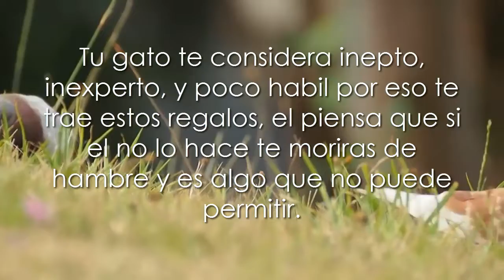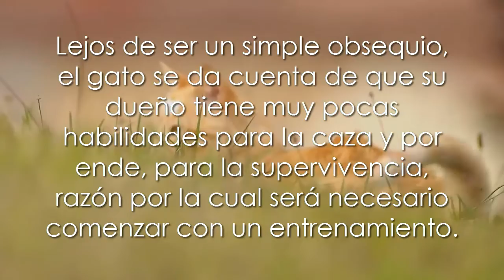¿Porque mi gato me lleva animales muertos?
Por naturaleza, los gatos son excelentes depredadores. Cualquiera que tenga un gato en su casa lo sabe y seguramente, en más de una ocasión, ha tenido que quitarle algún ratón, un ave o algún insecto agonizante y moribundo de entre sus garras, ni hablar de los ataques en los tobillos o los dedos de uno.